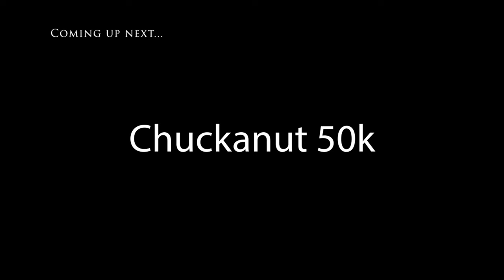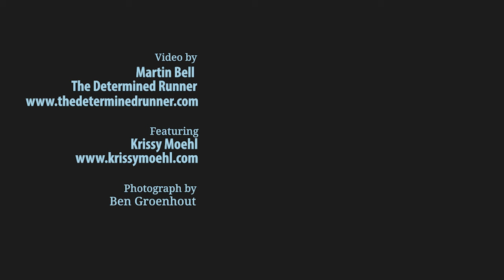Krissy Moehl - Athlete Interviews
Krissy joins me & discusses her recent trip to Scotland & walking the West Highland Way.
We also talk about Chuckanut 50k, Nutrition, Coping with getting older & much more...

00:00 - Intro
03:34 - West Highland Way
09:21 - Chuckanut 50k
15:57 - Nutrition
18:27 - Foam Rolling
20:33 - Dark Moments & Hallucinations
23:06 - Favorite Destinations
25:43 - How to embrace getting older?
33:24 - Exercise suggestions

Thanks for all your help everyone :)

DGI Mini 2 -

Fitness Gear:

Garmin 645 Music:
Leki Micro Trail Pro Poles
Supertrip Resistance Bands
Large Yoga Mat
JX Weight Bench
Wall Mounted Pull Up Bar

YouTube Equipment:

Camera - GoPro Hero 8
GoPro Dual Battery Charger
Scandisk Memory Card 128g
Rycote Micro Windjammers
Webcam 1080P
Smatree Selfie Stick
Follow The Determined Runner

Thumbnail Picture by Ben Gorenhout

See you each Monday for my next video